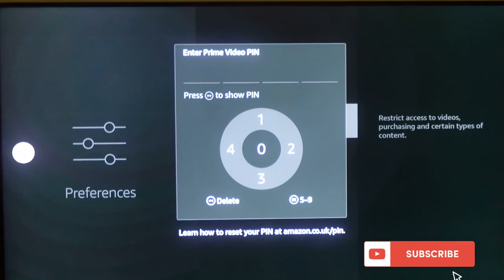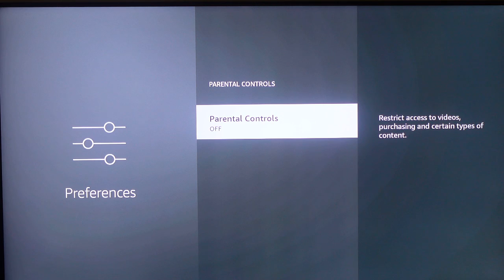How to Set Parental Controls on Firestick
Firestick Parental Controls lets you set up a PIN that controls certain TV programs or apps your kids can view/open.

Once the PIN is enabled, you'll have to enter it every time you want to open an app on your Fire TV. This helps to ensure that your kids aren't opening apps with inappropriate content while you're away.

In this video, I've demonstrated how to turn on and off Parental Controls on your Fire TV Stick.